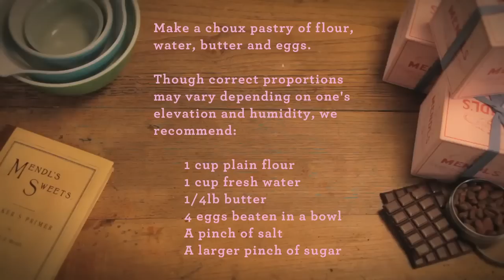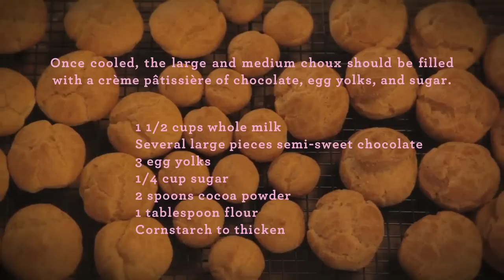The Grand Budapest Hotel VIRAL VIDEO - How To Make a Courtesan au Chocolat (2014) - Movie HD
The staff at Mendl's, Zubrowka's premiere patisserie, show you how to make their legendary "courtesan au chocolat", as enjoyed my M. Gustave and all those at THE GRAND BUDAPEST HOTEL.